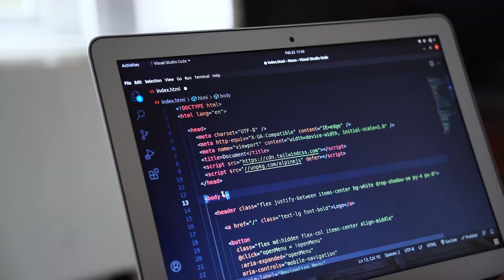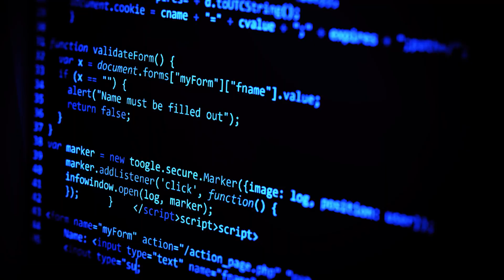Chenosis- MTN STRATEGY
The team @MTN talk through how Chenosis will fulfil our objectives in Africa, the problem that Chenosis solves for the next generation of technology. Telco's can expose developers to new capabilities and tools through Chenosis.